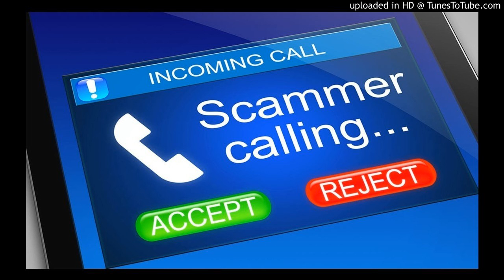New App for Scam Calls